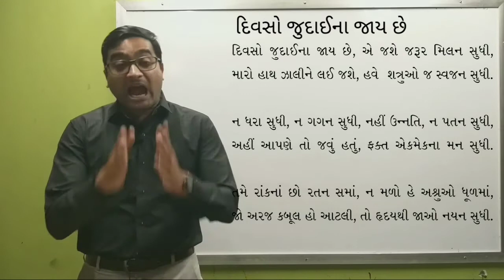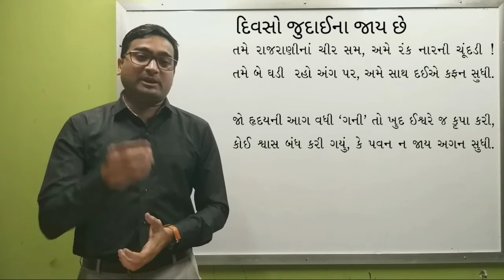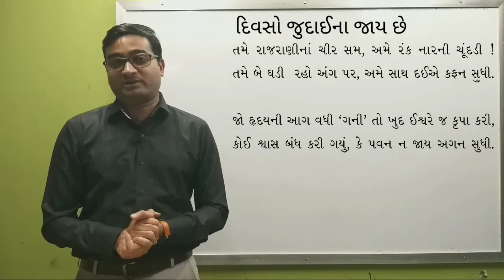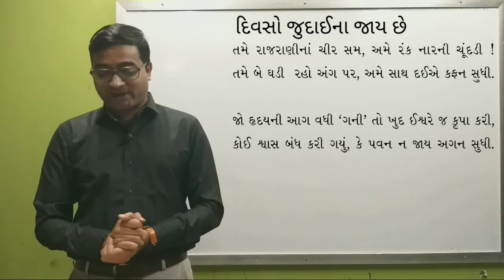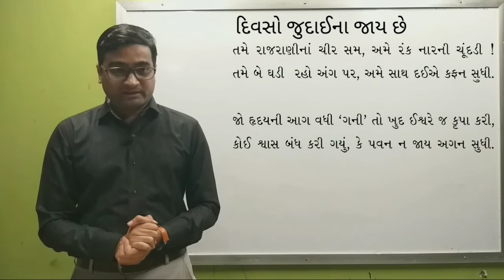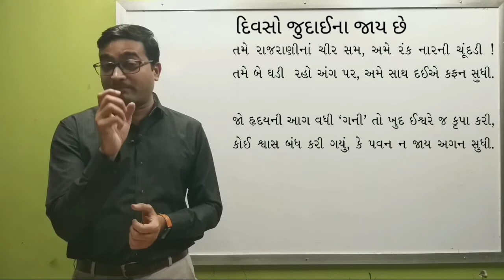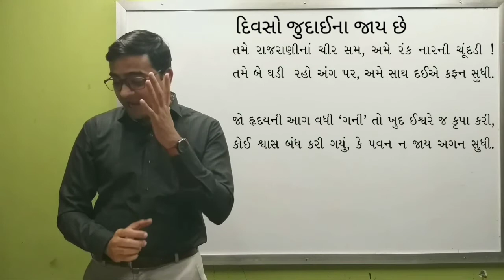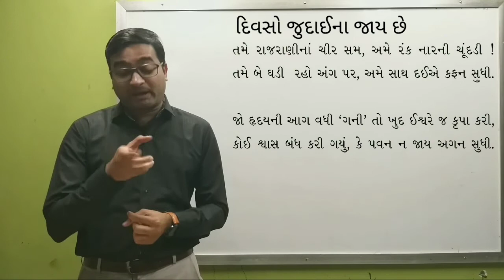ધોરણ - ૧૦ કાવ્ય - ૧૭ દિવસો જુદાઈના જાય છે